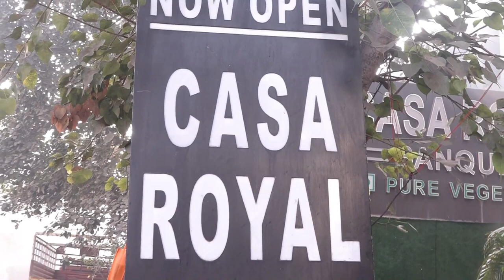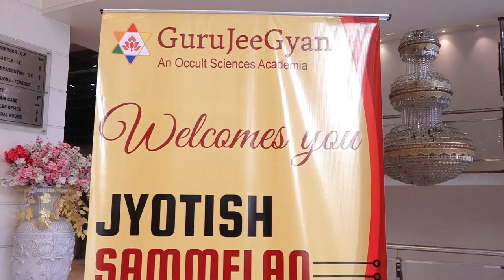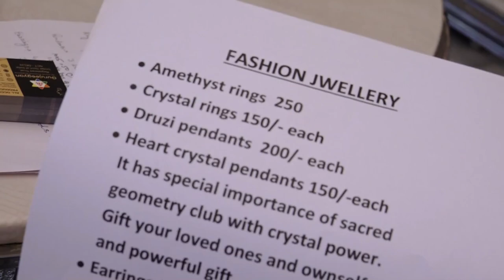1st Bharat Occult Science Maha Sammelan. Part 01